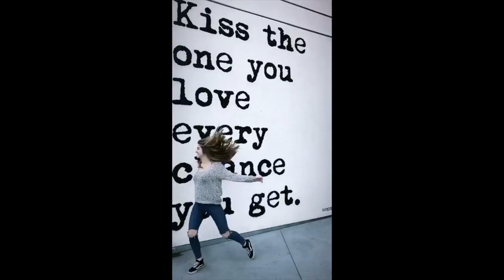Marlhy - Drive Away (Acoustic) (Official Music Video)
Lyrics:
I think I’m a hypocrite, I ain’t proud of it, always give advice, long nights but can’t take it in
Friends growing up, movin’ away now I’m tryna find a UHaul leaving today
Thinkin’ bout the shit I miss, like my first kiss, braces, brown eyes, moonlight, yea he ruined that shit, he knew that shit
Been a few years and he still talkin’ bout it

And I just keep pulling away friends hate it
They keep tellin’ me that I’ve changed let’s face it

Was easy back then
When all I needed was friends
And all my dreams were just dreamt
We had it all when
We were those kids
Skipping rocks by the sand
I see these places we’ve been
While I drive away from home

They think that I’m losin it, cause I’m moving in, new place, LA nights tryna take it in
I’m growing up, I moved away, now it’s getting closer to the holidays
Thinkin’ bout the shit I left, like my third ex, best friend turned first love not the simplest
shit, I ruined that shit
Cried a few tears and I still think about it

Away from, away from home